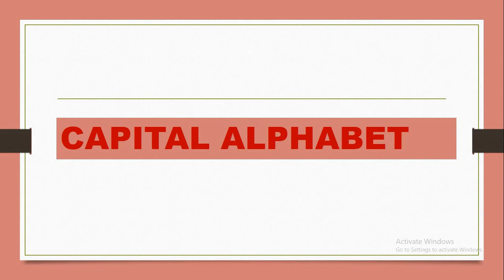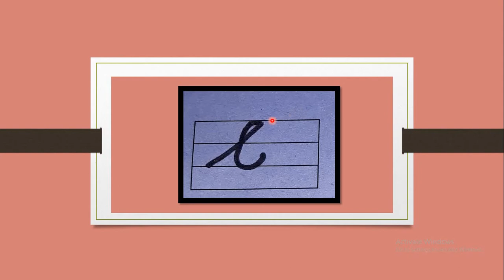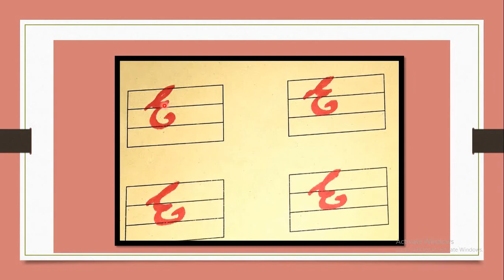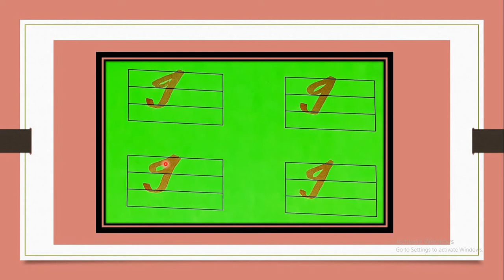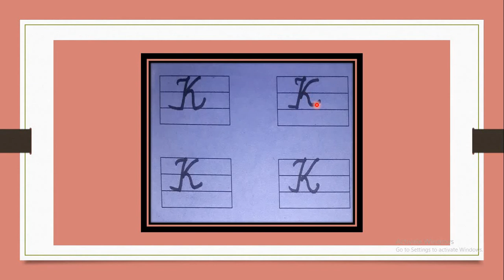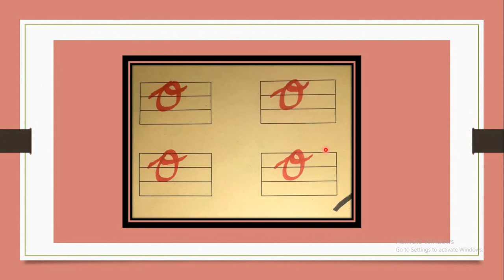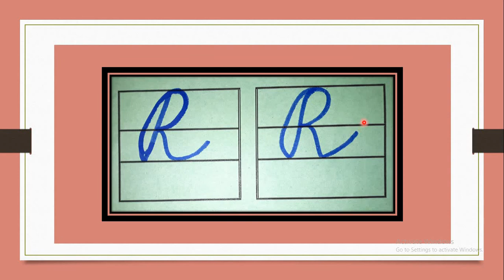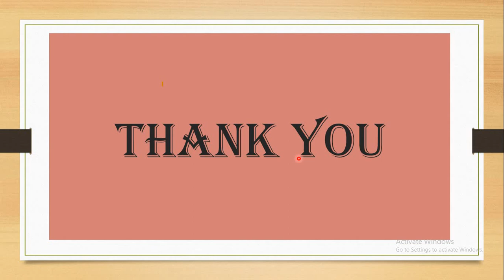Gujarati Medium - STD - 1 - ENGLISH - CAPITAL ALPHABET - T